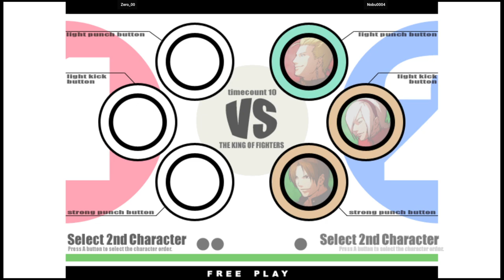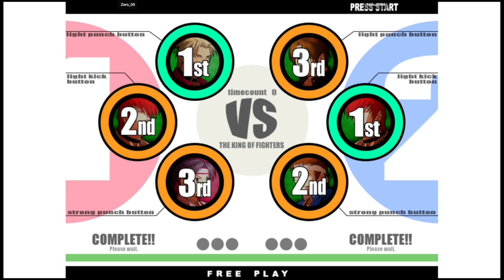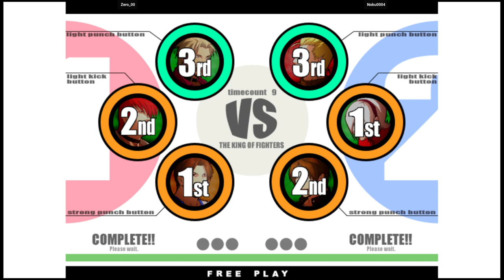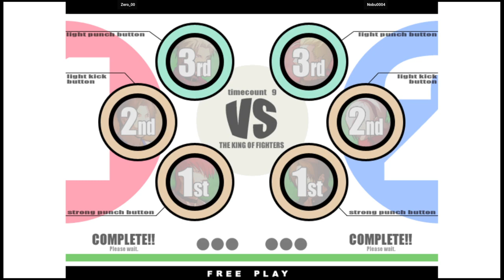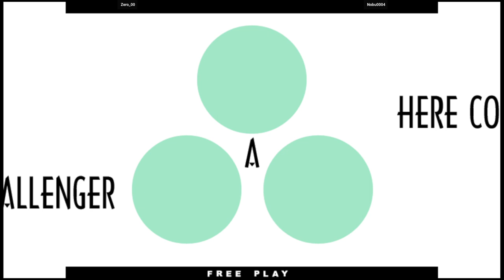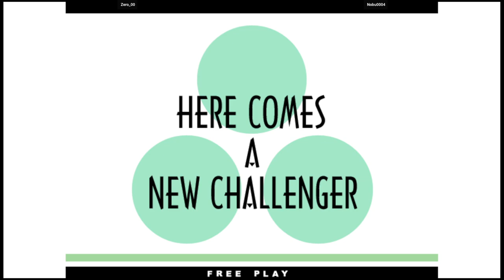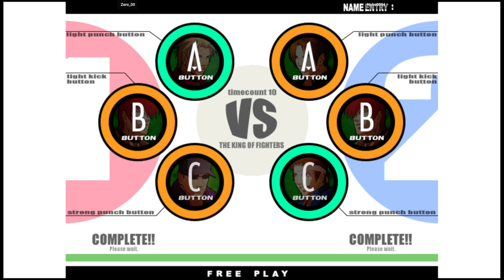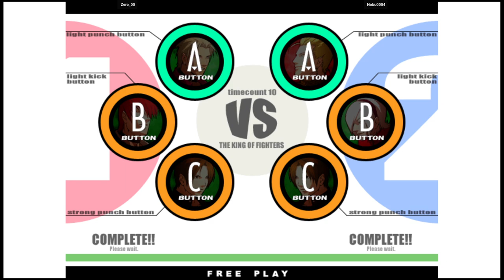KOF XI | Zero_00 VS Nobu0004 | 🇲🇽🇸🇻 Fightcade eSports